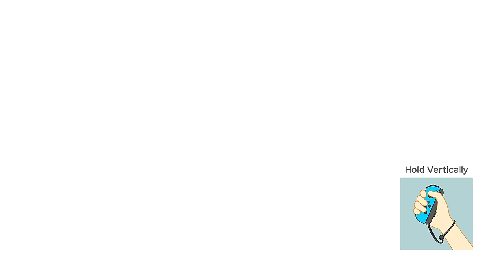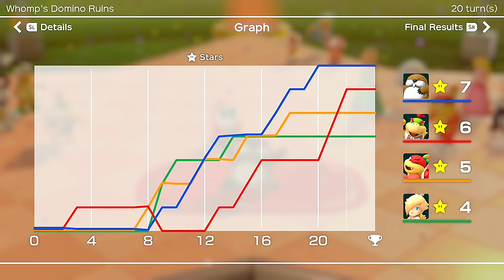Super Mario Party Monty Mole vs Rosalina vs Pom Pom vs Bowser Jr #6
Super Mario Party Monty Mole vs Rosalina vs Pom Pom vs Bowser Jr Domino Ruins (Mario Party Mode vs Master COM Difficulty Gameplay)【Super Mario Party Whomp's Domino Ruins